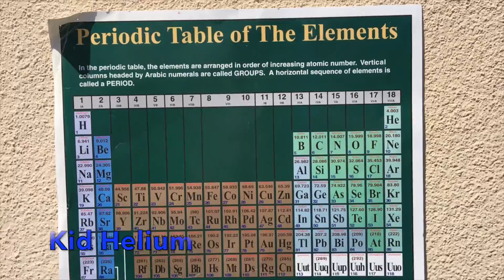The Elements of Surprise by Darby Elementary - Councilmember Mitchell Englander E-Video